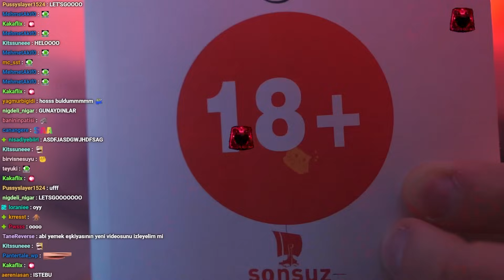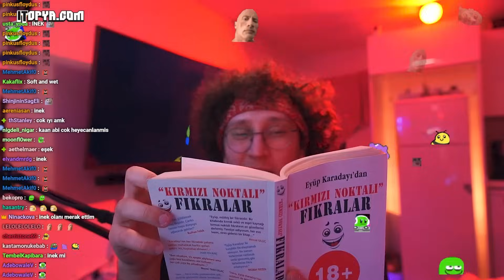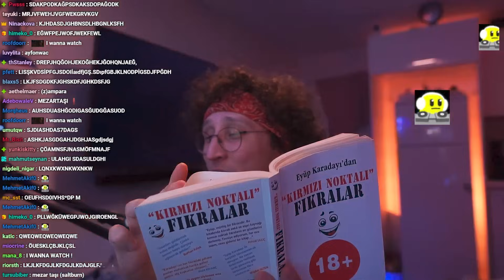GERİ DÖNDÜM VE 🔞ERGONOMIK🔞 FIKRA OKUYORUM